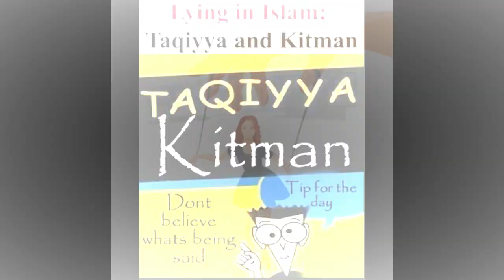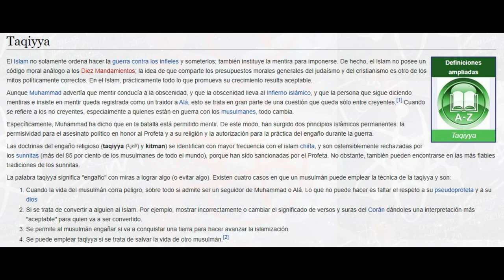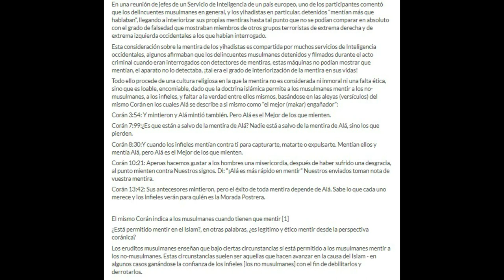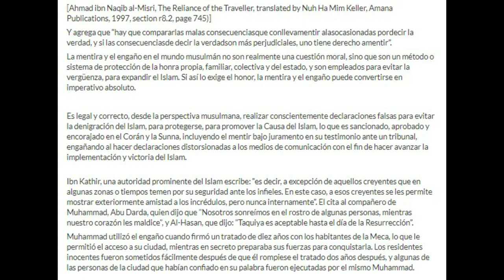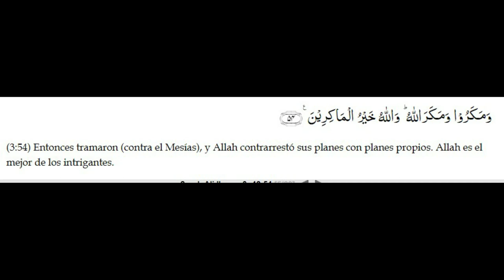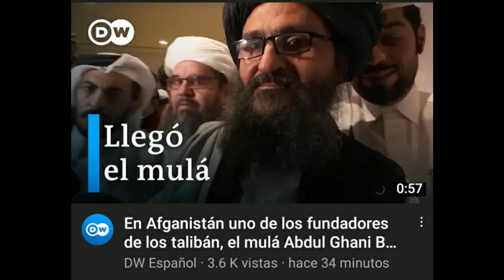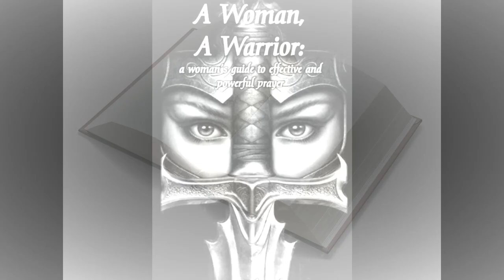"Robert T. Browne" - Permiso para ENGAÑAR - Cap 12 de 80 - Mulla Hanaranda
Links del islam .

Articulo -

Fundador de The Hermetic Society for World Service ( la sociedad hermetica para el servicio mundial ) . sede internacional Santuario Hermetico Republica Dominicana - sede Venezuela - sede